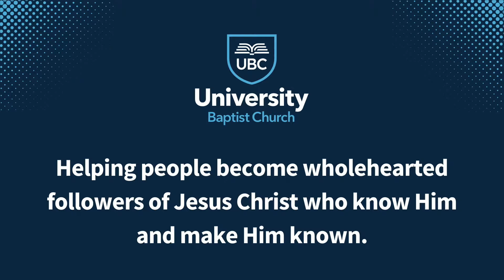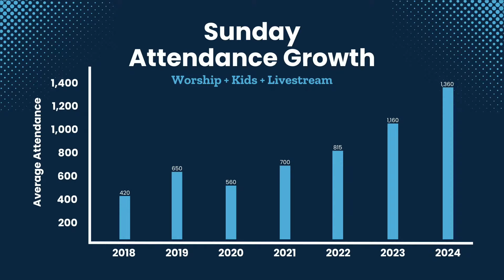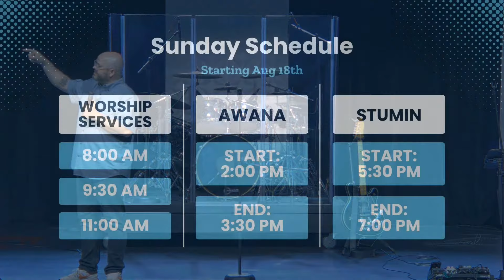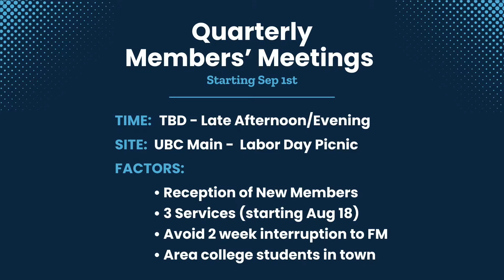UBC Ministry Schedule Update